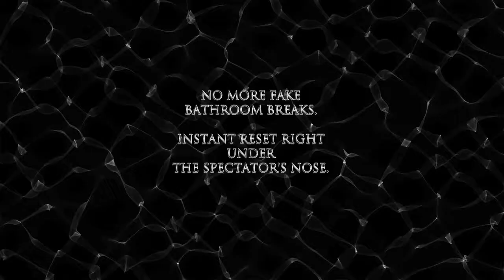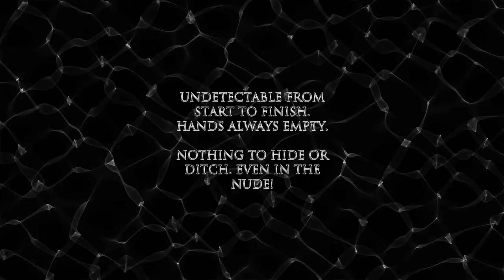Spinnerets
Spinnerets (DVD & Gimmicks) by Steven X